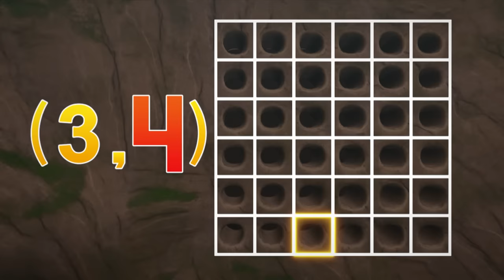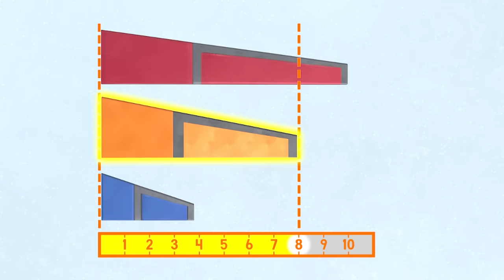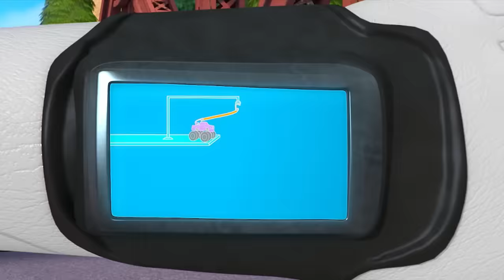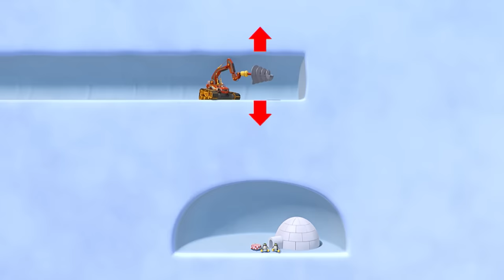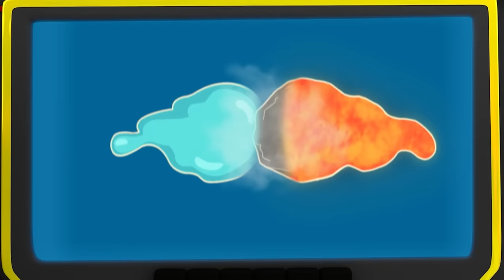Blaze und die Monster-Maschinen | 1 Stunde NEUER SZENEN mit Blaze! | Nick Jr. Deutschland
NEUE SZENEN mit Blaze – eine Stunde lang!

Lasst eure Motoren warmlaufen, denn Blaze und AJ sind in diesen neuen Folgen von „Blaze und die Monster-Maschinen“ schneller unterwegs als je zuvor!